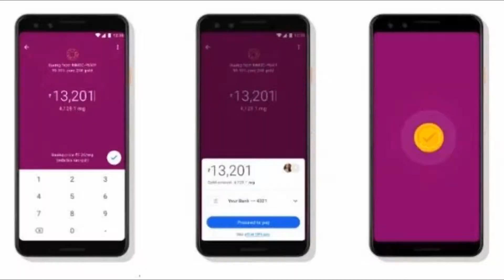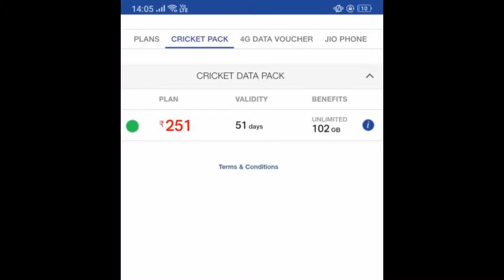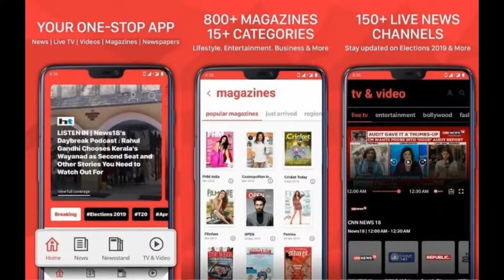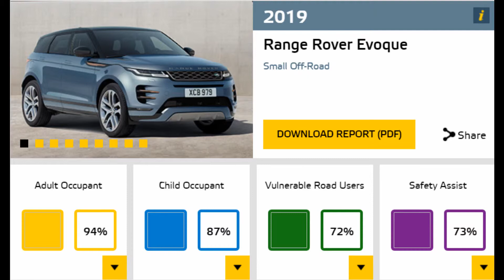Daily Dose - Disney+ Streaming, Euro NCAP, Samsung Glaxy A2 Core, Google Pay Gold & More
Namaskar dosto swagate hey apkey apney channel Auto Gadgets Fry mey or aj ise Daily Dose mey hame deykhey gey Disney+ Streaming, Euro NCAP, Samsung Glaxy A2 Core, Google Pay Gold, Qualcomm Processor or bahute sare news.

Amazon Sale

Amazon Echo Link AMP

Adcom Headphone

Stuffcool Power Bank

Xolo Era 5X

Amazon Echo Show

Canon Instant Camera

Asus TUF FX705DY

Asus TUF FX505DY

Amazon Kindle

Vu TV

Asus OMG Day

boAt Rockerz 480

JBL Go+

Audio Technica